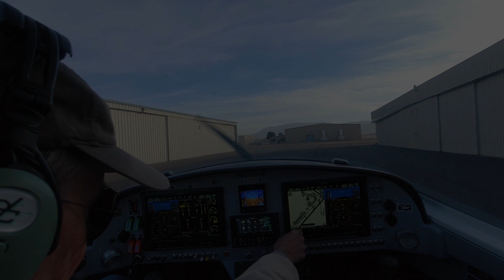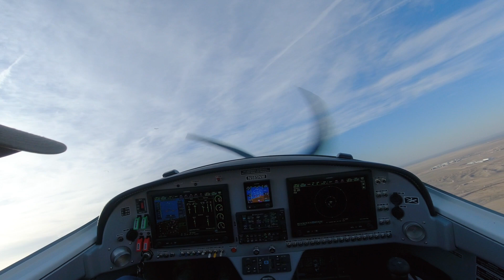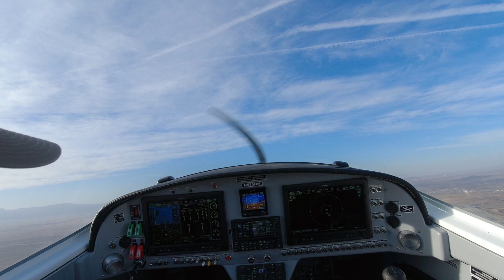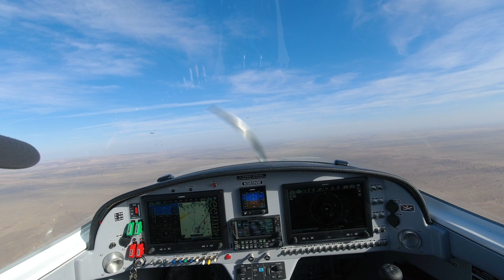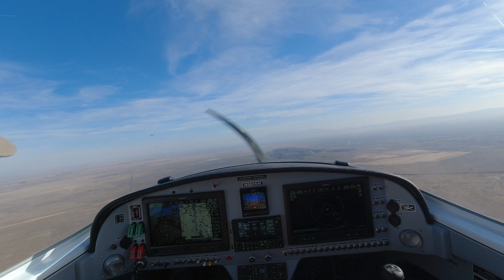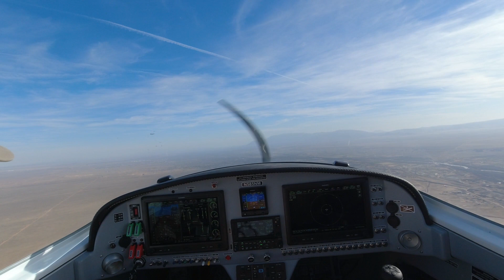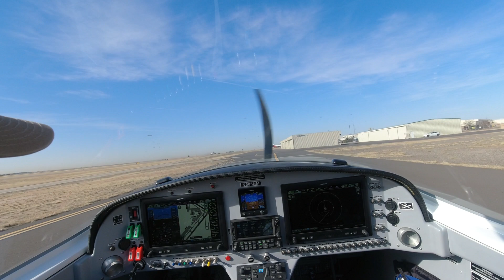ATC Communications in Class C Airspace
Radio Communications in Class C Airspce